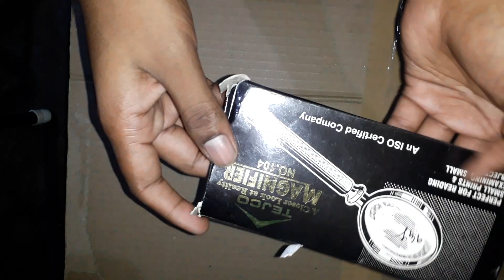MAGNIFICENT GLASS UNBOXED IN TAMIL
MAGNIFICENT GLASS UNBOXED IN TAMIL ## TAMIL VIDEOS ## UNBOXING IN TAMIL VIDEOS #